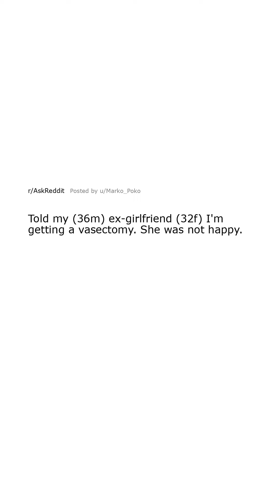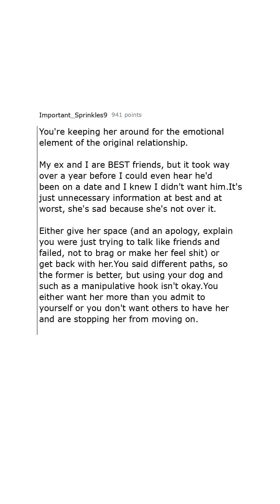relationship_advice Told my (36m) ex-girlfriend (32f) I'm getting a vasectomy. She was not happy.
Hope you enjoyed the video!!